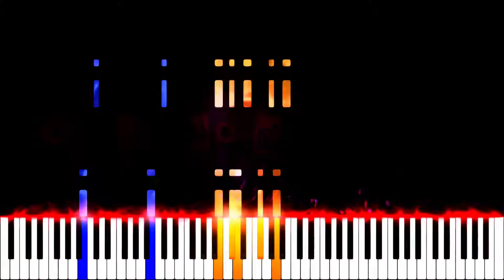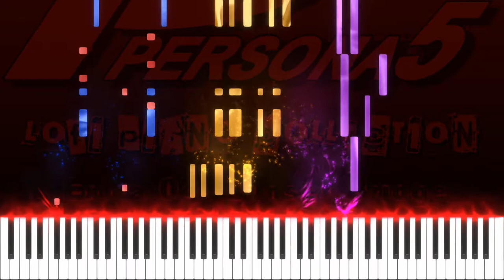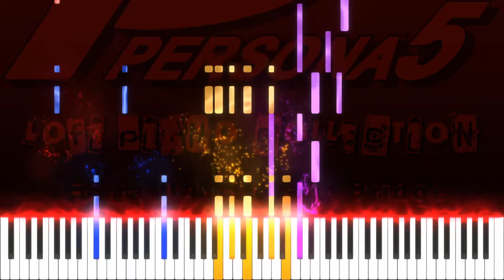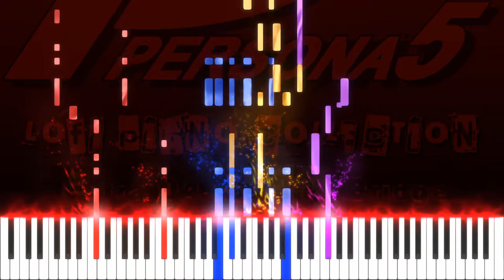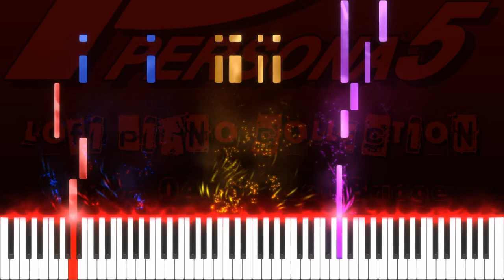Extra 04: Sunset Bridge (AKG Mix) Piano Duet (Synthesia version) [Persona 5 LoFi Piano Collection]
A Synthesia version of Extra Track #4 from the album "Persona 5 LoFi Piano Collection," Arranged by Insignify. Sheets and more available below!

Original composer(s): Shoji Meguro, AKG